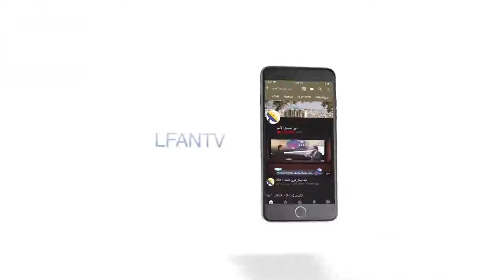435 المسيح يدعوك لحياة الشبع - فلماذا تؤجل؟